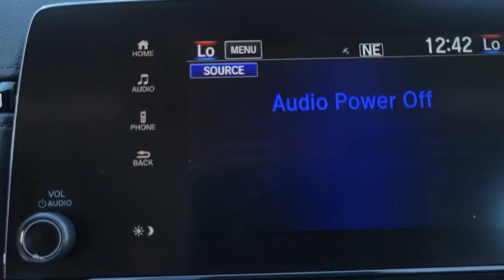2022 Honda CR-V Tampa, Clearwater, St. Petersburg, Pinellas Park, Palm Harbor, FL 911563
Lunar Silver Metallic New 2022 Honda CR-V available in Tampa, Florida at Crown Honda. Servicing the Clearwater, St. Petersburg, Pinellas Park, Palm Harbor, FL area.

Crown Honda
7671 U.S. Hwy. 19 N.

This vehicle comes well equipped with 18 Alloy Wheels 4-Wheel Disc Brakes 5.64 Axle Ratio 6 Speakers ABS brakes Adaptive Cruise Control: Adaptive Cruise Control (ACC) with Low-Speed Follow Air Conditioning Alloy wheels AM/FM radio: SiriusXM Apple CarPlay/Android Auto Auto High-beam Headlights Automatic temperature control Brake assist Bumpers: body-color Cloth Seat Trim Compass Delay-off headlights Driver door bin Driver vanity mirror Dual front impact airbags Dual front side impact airbags Electronic Stability Control Exterior Parking Camera Rear Forward collision: Collision Mitigation Braking System (CMBS) + FCW mitigation Four wheel independent suspension Front anti-roll bar Front Bucket Seats Front Center Armrest Front dual zone A/C Front fog lights Front reading lights Heated door mirrors Heated Front Bucket Seats Heated front seats Illuminated entry Low tire pressure warning Occupant sensing airbag Outside temperature display Overhead airbag Overhead console Panic alarm Passenger door bin Passenger vanity mirror Power door mirrors Power driver seat Power moonroof Power steering Power windows Radio data system Radio: 180-Watt AM/FM/HD/SiriusXM Audio System Rear anti-roll bar Rear seat center armrest Rear window defroster Rear window wiper Remote keyless entry Security system Speed control Speed-sensing steering Speed-Sensitive Wipers Split folding rear seat Spoiler Steering wheel mounted audio controls Tachometer Telescoping steering wheel Tilt steering wheel Traction control Trip computer Turn signal indicator mirrors and Variably intermittent wipers. Lunar Silver Metallic 2022 Honda CR-V FWD EX